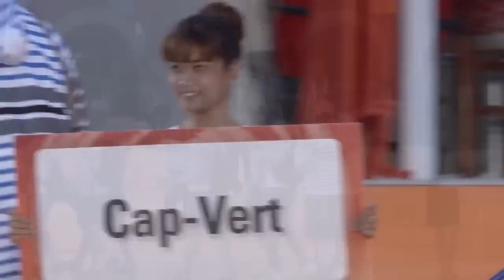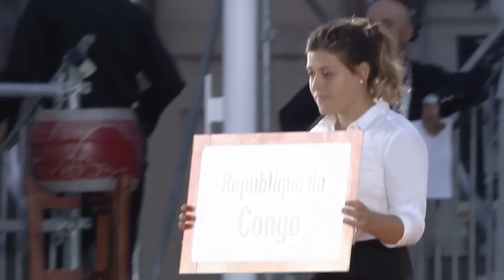Cérémonie d’ouverture - VIIes Jeux de la Francophonie (1/6)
Revivez la cérémonie d'ouverture des VIIes Jeux de la Francophonie qui se sont déroulés en France, à Nice, du 7 au 15 septembre 2013 – 1ère partie